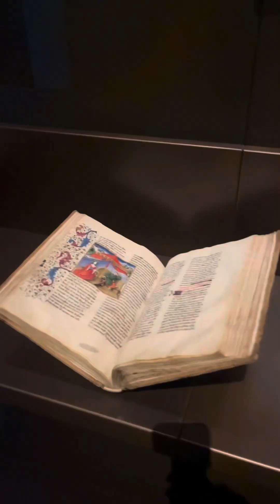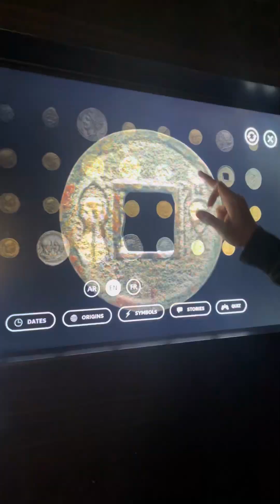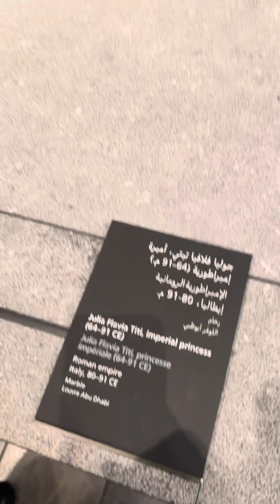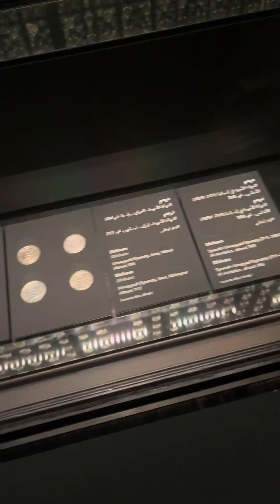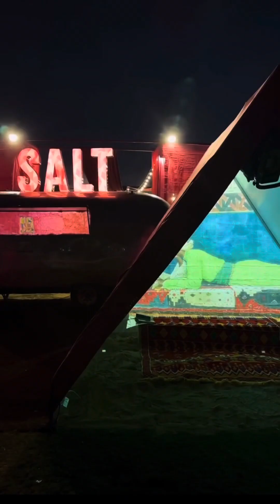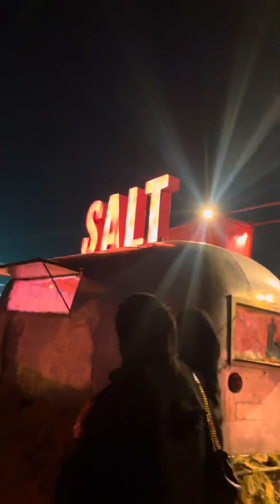Finally made it here!! | louvre museum | Salt | Abu Dhabi Vlog